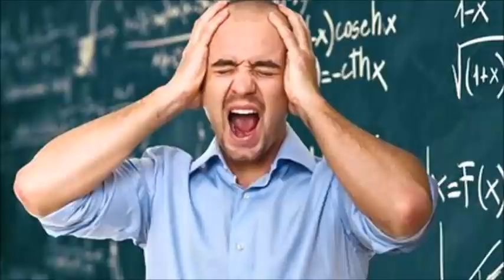Revisiting Star Wars Episode I - The Phantom Menace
TRY Galaxy Maths | After Clone Wars Season 7, we look back at Star Wars The Phantom Menace and the story of Darth Maul vs Obi Wan AFTER this story.